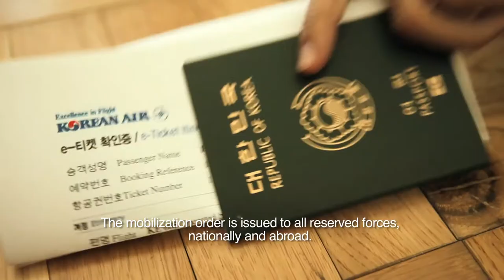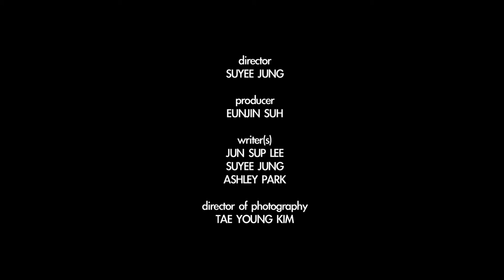Small Cage, Empty Room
A Short Film by Rolling Clouds Productions
Associated with B.O.K. Productions
Participated & Won Best Cinematography in NYU Tisch 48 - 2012

Moon Young Sohn

Director - Su Yee Jung
Director of Photography - Tae Young Kim
Editor - Ashley Park
Music Composer - JMBN